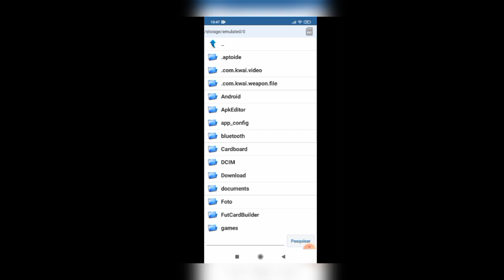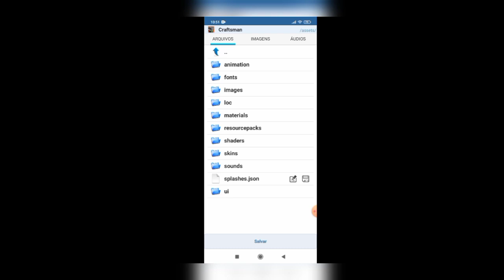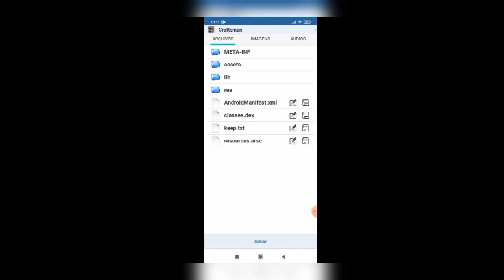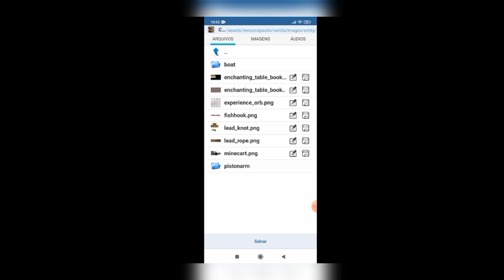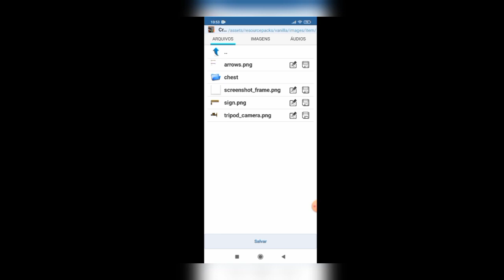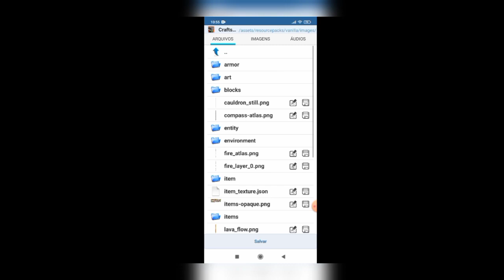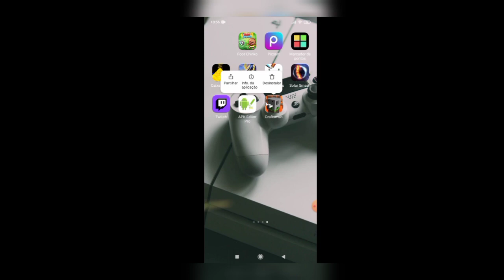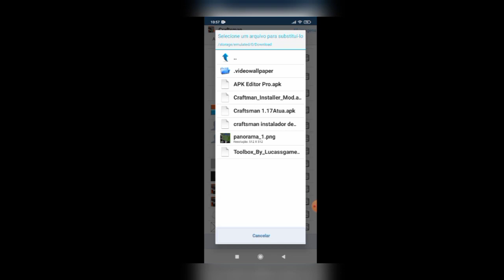Como Criar Mods Para Craftsman Atualizado